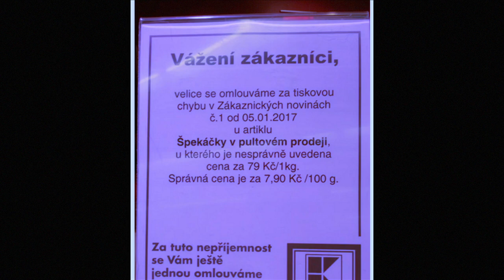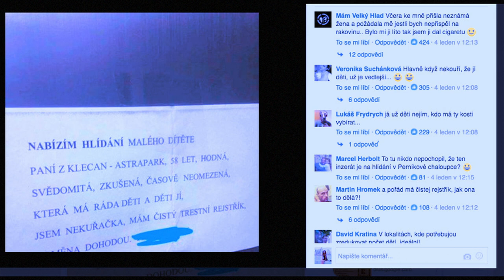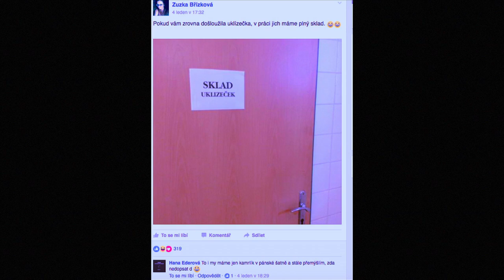Stalo se - Show Jana Krause 11. 1. 2017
Martin Zounar, Dita Štěpánová, Georges Mondo.

Datum a místo veřejného natáčení: Divadlo Archa, Praha, úterý 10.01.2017 od 19.30 hod.

Pozvání do tohoto dílu Show Jana Krause přijali herec, dabér a moderátor Martin Zounar, malířka Dita Štěpánová a kaplan Georges Mondo.

Vstupenky na Show Jana Krause zakoupíte u GoOut.net a TicketPortal.cz